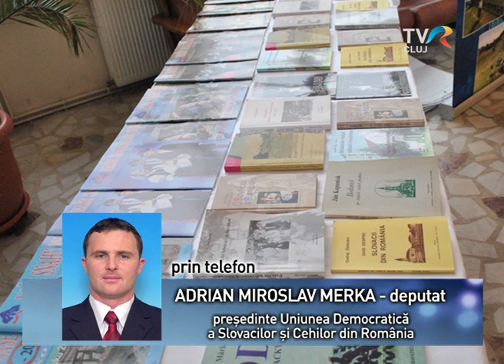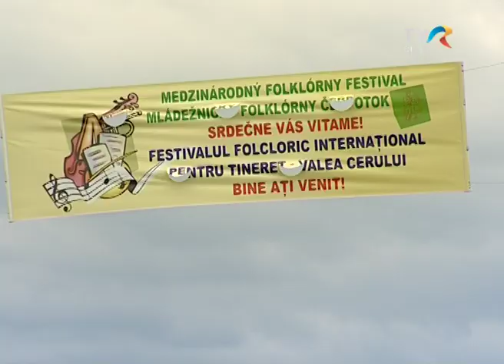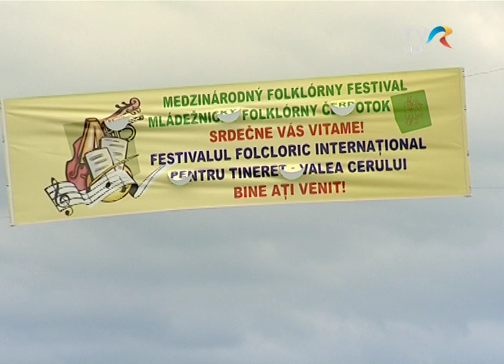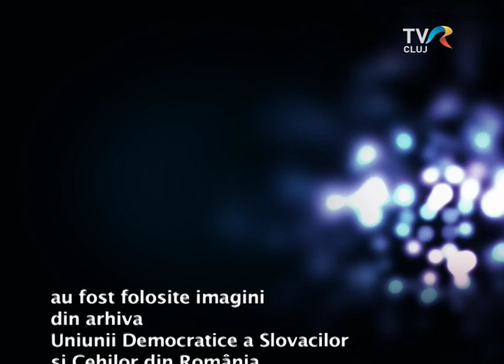Transilvania Policromă, TVR Cluj, 9 septembrie 2013 - obiceiuri slovaci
Vara aceasta echipa emisiunii noastre a avut o filmare specială şi în Parcul Etnografic "Romulus Vuia" din cadrul Muzeului Etnografic al Transilvaniei. Invitaţii au fost tineri slovaci din zona Bihor-Sălaj care au povestit lucruri interesante despre ansamblul lor, despre comunitatea lor, au dansat, au cântat... Rezultatul a fost o ediţie specială despre comunitatea slovacă din această zonă.